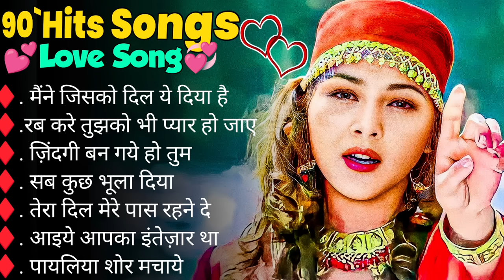90`Hits Romantics Songs 💕| सदाबहार गाने 🌹| Evergreen Bollywood Songs ❤💞| Hindi Songs |New Hindi Song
90`Hits Romantics Songs 💕| सदाबहार गाने 🌹| Evergreen Bollywood Songs ❤💞| Hindi Songs |New Hindi Song

rab kare tumhen bhee pyaar ho jaaye
chhotee chhotee raaten jab lambee
dil lag gaya
laal dupatta ud gaya
 saajan anamol pyaar kee ladaee mein
 ham tumako paraspar virodhee hain
 kaheen pyaar na ho jaaye
mera man kiyon tumhaaree chaahat

old hindi songs mp3 audio

old hindi songs mp3 arijit singh

old hindi songs mp3 1990 to 2000

old hindi songs mp3 dj remix download

old hindi songs mp3 audio lata mangeshkar

old hindi songs mp3 audio jhankar beats

old hindi songs mp3 dj

old hindi songs remix

old hindi songs lata mangeshkar

old hindi songs status

sadabahar song dj

sadabahar song sad

sadabahar song video

sadabahar song live

sadabahar song dj remix

sadabahar song purane

sadabahar song status

sadabahar song mp3

sadabahar song download

sadabahar song lata mangeshkar

old hindi sad song

hindi song

hindi song jeeta tha jiske liye

hindi song kehne ko jashne bahara hai

dil lag gaya